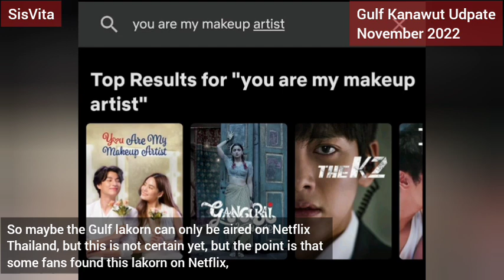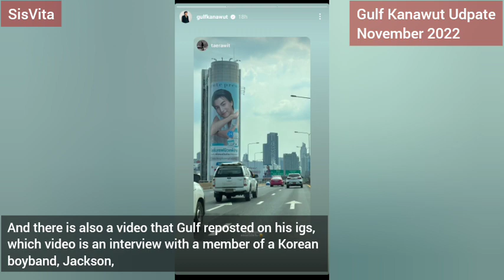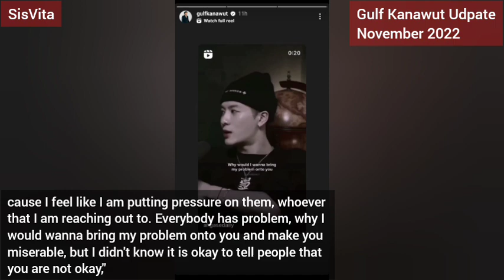Gulf shared video that made fans CRYING! (All Sub)